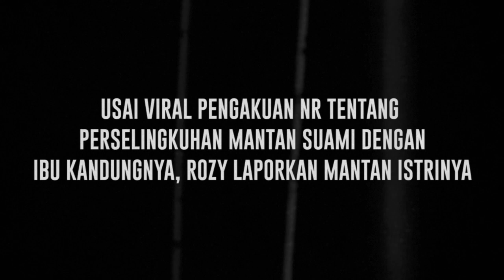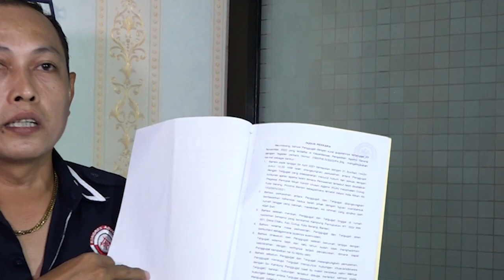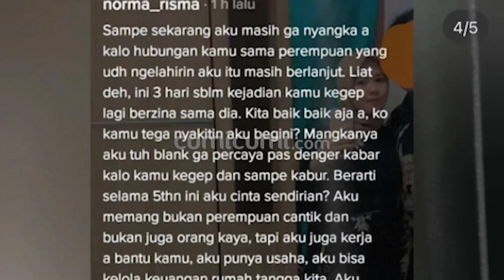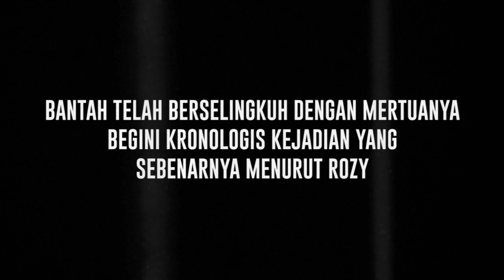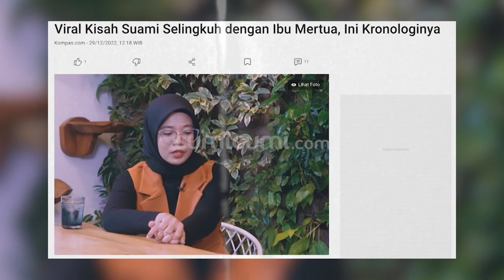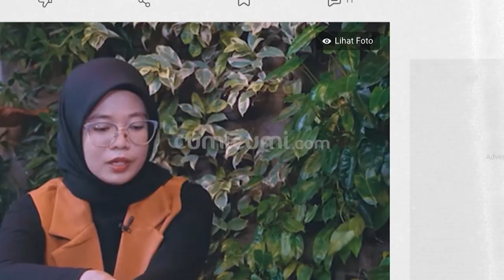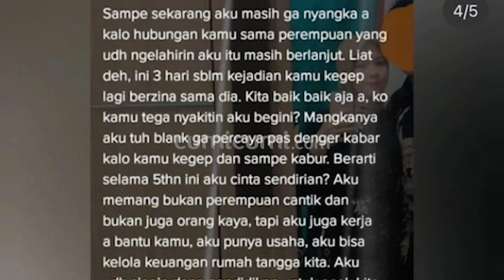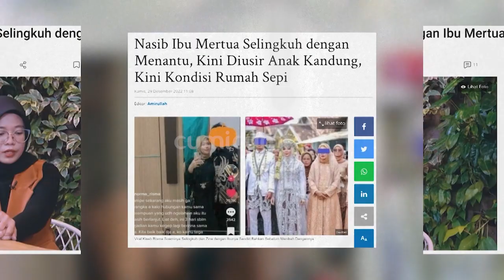Viral! Berselingkuh Dengan Ibu Mertua, Rozy Zay Hakiki Akhirnya Buka – Bukaan Hingga Lapor Polisi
Lantas apa alasan Rozy melaporkan mantan istrinya ke Polda Banten? Dan seperti apa kronologis kejadian yang sebenarnya?